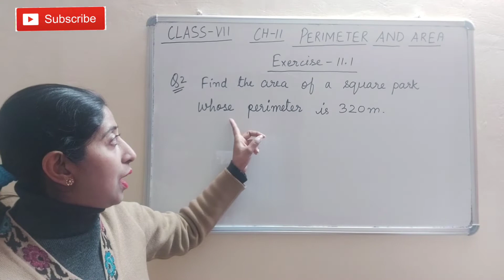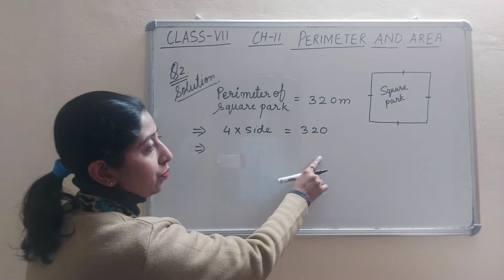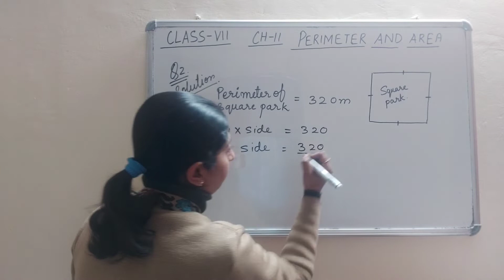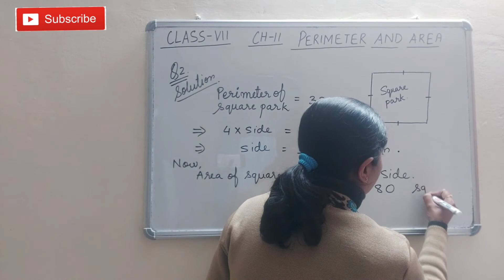Class 7 [Ex-11.1 Q-2] Perimeter and Area